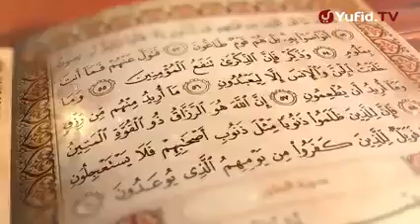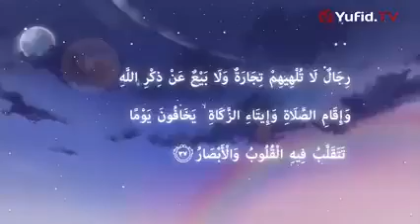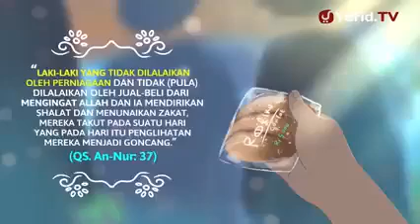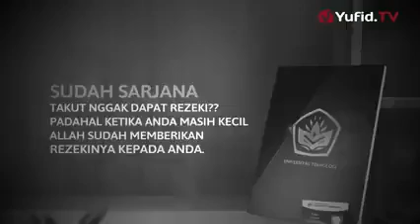JANGAN RISAUKAN REZEKIMU, USTD FIRANDA ANDIRJA